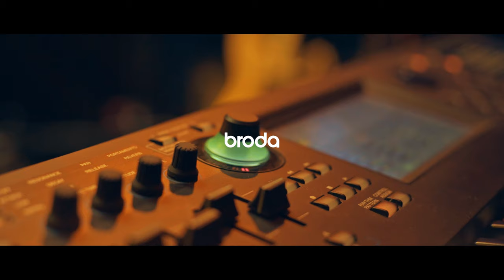Loli Rentería ϟ BRODA LIVE SESSION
Mirá la nota completa en RAPTO

Tracklist

00:00 Blessed
02:56 Waitin' Ft. Joaqo Molina
07:08 Wasted Time